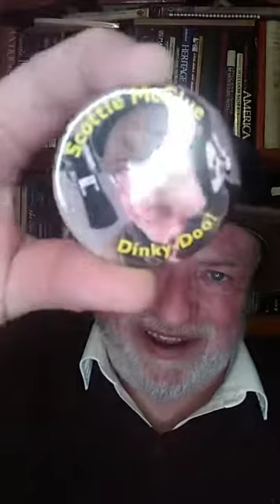TIKTOK 3 #16521 SUNDAY NIGHT LIVE @ScottieMcClue AWESOME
Sunday Night Live